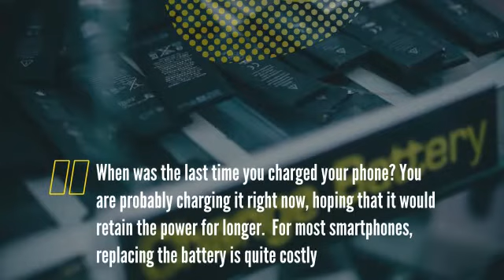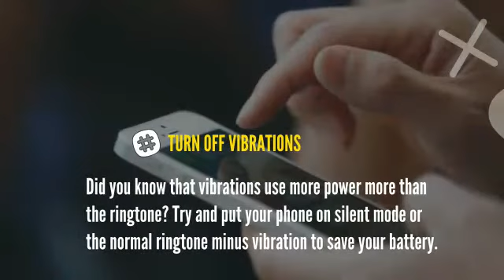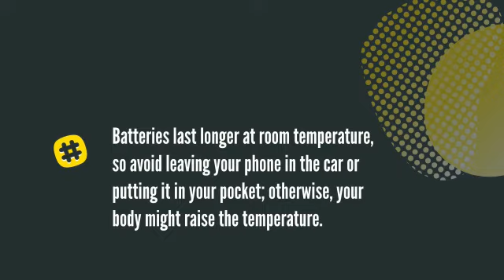How to make your phone battery last longer